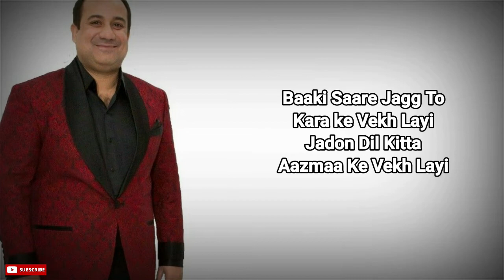Tere Bina ( LYRICS ) Ustad Rahat Fateh Ali Khan | Guri, Ronak Joshi | Babbu, Snipr | Lover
Tere Bina Is New Song From The Movie Lover Sung By Rahat Fateh Ali Khan. Guri & Ronak Joshi Are Featuring In This Video. Tere Bina Lyrics Are Written By Babbu While Music Is Given By Snipr .

Movie Name: LOVER
Song: Tere Bina
Starring: Guri, Ronak Joshi
Singer: Ustad Rahat Fateh Ali Khan
Lyrics: Babbu
Music Producer: Snipr
Guitar: Shushant Rinku, Rajan Joy
Rhythm: Shibhu G
Mix Master: MixByDolce
Lyrical Video: Sunix Thakor
Directed By: Dilsher Singh & Khushpal Singh
Poster: The Town Media
Promotions: GK Digital
Music Label: Geet MP3

Movie Credits:
Movie Name: Lover
Movie Releasing: 1st July 2022
Casting: Yashpal Sharma, Avtar Gill, Rupinder Rupi, Karan Sandhwalia, Harsimran Oberoi, Rahul Jaittly, Raj Dhaliwal, Harmandeep, Avar Brar, Chandan Gill
Producers: KV Dhillon, Parvar Nishan Singh
Story And Screenplay: Taj
Dialogue: Gurinder Dimpy
Singers: Rahat Fateh Ali Khan, Atif Aslam, Sachet Tandon, Nooran Sisters, Asees Kaur, Jass Manak
Lyrics: Babbu, Love Lohka, Jass Manak
DOP: Soni Singh
Associate Dir: Tajinder Dhiman
Voiceover: Samar Singh Chahuhan
Choreographer: Mehul Gadani
Action Director: Vishal Bhargav
Chief Ad: Gurdeep
Sound Designing And Mixing: Soundideaz Studios
DI: Parsad Film Labs
Editor: Hardik Singh Reen
Publicity Designs: Aman Kalsi, The Town Media
Line Production: K Two Films
Promotions: GK Digital
Worldwide Distributions: Geet MP3
Music On: Geet MP3

Lyrics

Rabb Naa Kare Ke
Tere Bina Rehna Pae Jaave
Tainu Jeh Koyi Lae Gaya
Eh Rabb Sahnu Lae Jaave
Assi Aitthe Baithe Bas Tere Karke
Jagg Thukra Ta Tere Chehre Karke
Hor Kisse Wich Tere Jehi Gall Naa
Lakkhan Agge Dekhe Aa Bathere Karke
Sadda Jeena Ban Jaau Marna
Ve Sajjna Tere Bina
Assi Duniyan Nu Ki Karna
Jitthe Pae Gaye Channa
Tere Nangge Pair Ve
Duniyan Ton Changga Lagge
Sahnu Tera Shehar Ve
Baaki Saare Jagg To
Kara ke Vekh Layi
Jadon Dil Kitta
Aazmaa Ke Vekh Layi
Apniyan Akkhan Vich
Sahnu Rakh Lai
Phir Chahe Duniyan
Chhuda Ke Vekh Layi

Assi Kise Da Nai Dum Bharna
Aksar Hi Yeh Baat Dohrata Hoon
Pata Nahi Tujhko Ya Khud Ko Sunata Hoon
Tu Hi Sadda Laake Te Jee Rakheya
Hor Bhala Duniyan Te Ki Rakheya